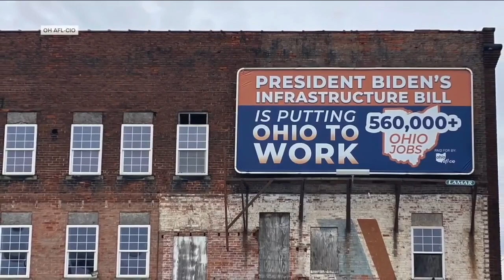‘Silicon Heartland’: Biden shouts out Ohio’s $100 billion Intel project during State of the Union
Biden shouts out Ohio’s $100 billion Intel project